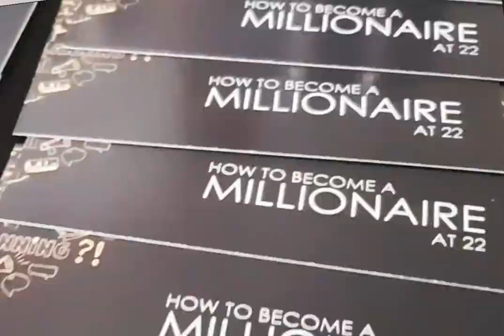Albert van Wyk is the Millionaire at 22 that is changing South Africa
It is possible to become successful! You just need the knowledge , mindset and dream. From there you should start taking action and start executing. Then Anything is possible